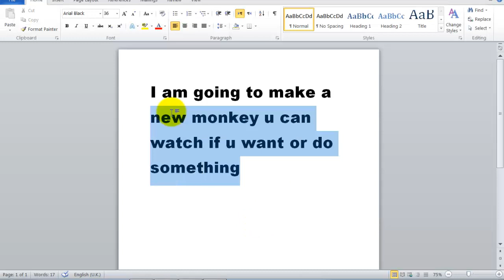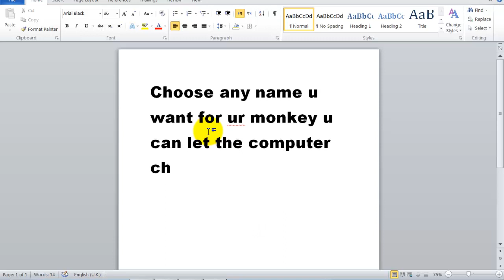(Monkey Quest) Making a monkey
Just a little info on making a monkey and i just made a monkey for utube